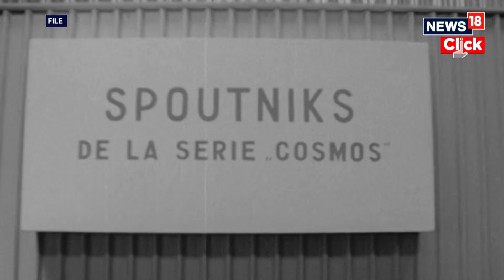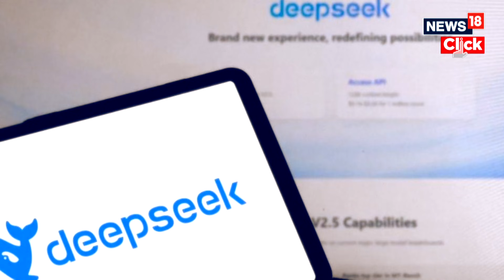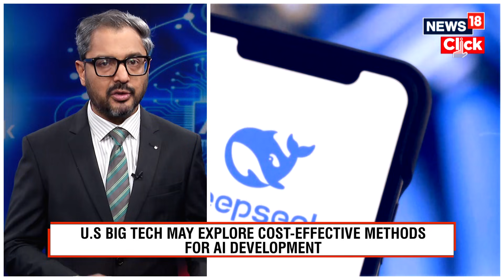Chat GPT | DeepSeek: The Chinese AI App That Has The World Talking | N18G | News18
DeepSeek, a Chinese AI startup founded in 2023 by entrepreneur Liang Wenfeng, has rapidly emerged as a significant player in the global AI industry. Its AI assistant app, the latest version called Deepseek R1 has quickly become the top free app on Apple's App Store, surpassing established platforms like ChatGPT.

Key Factors Behind DeepSeek's Impact:

Cost-Effective Development: DeepSeek's R1 model was developed for under $6 million, a fraction of the cost incurred by competitors like OpenAI and Anthropic, which have spent hundreds of millions to billions on similar technologies.

Efficient Resource Utilization: The company trained its models using less advanced Nvidia chips, showcasing significant engineering innovation. It used the Nvdia H100 chips which are inferior in quality to the H800 chips used by others.

Open-Source Approach: DeepSeek's R1 model is open-source, allowing users and companies to modify and integrate it into other tools, fostering broader adoption and innovation.

Comparison with OpenAI and ChatGPT:

Accessibility: DeepSeek offers its AI assistant for free, contrasting with OpenAI's subscription-based model.
Performance: Benchmark tests indicate that DeepSeek's R1 model matches or even surpasses OpenAI's offerings in various tasks, including problem-solving and natural language understanding.